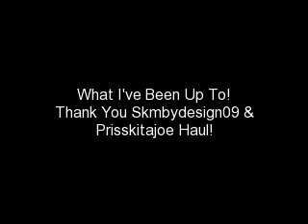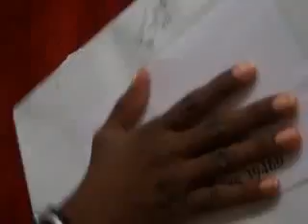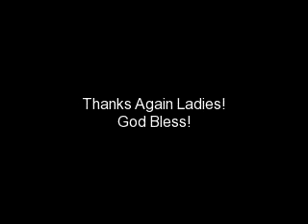Thank You Haul "Sorry So Late"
These are prizes I've won from Skmbydesign09 and Prisskitajoe's contest or giveaway!